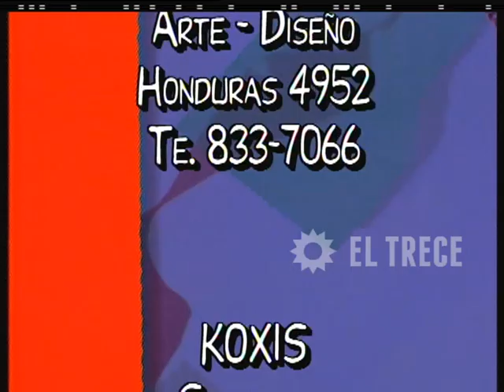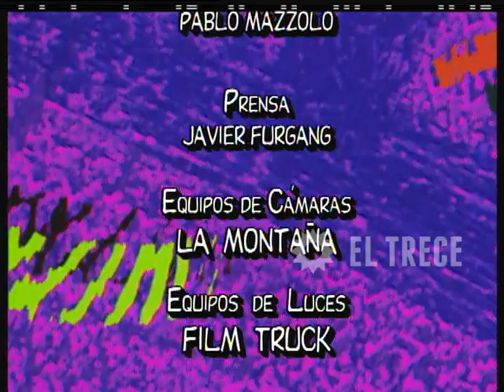Verdad/Consecuencia - Capítulo 118 - Parte 5